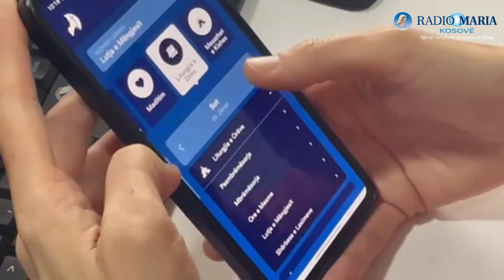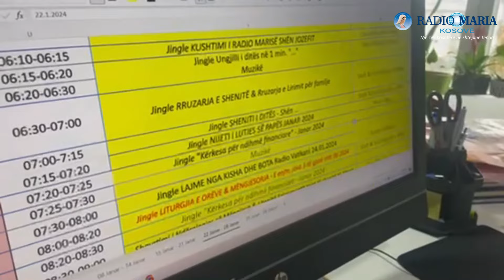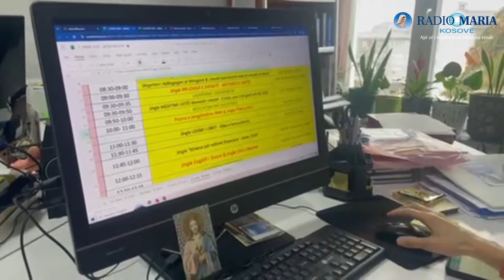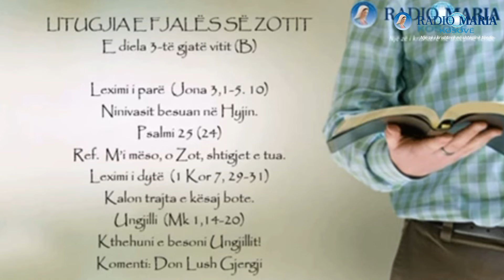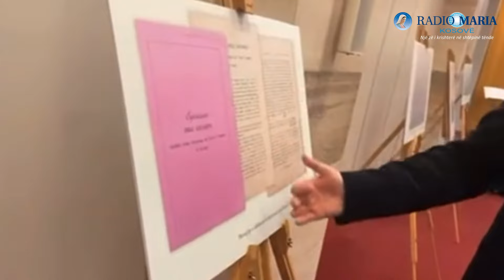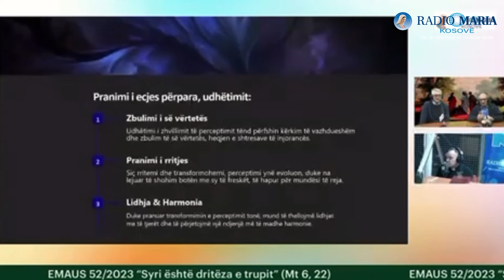DËSHMIA E NORËS - 11 VJETORI I RADIO MARISË SË KOSOVËS 2024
Nora Ukaj, kryeredaktore e Radio Marisë së Kosovës, në përvjetorin e 11-të të Radio Marisë së Kosovës ndan një pamje të hollësishme të rolit dhe angazhimit të saj në këtë radiostacion. Duke qenë e lidhur shpirtërisht me Radio Marinë qysh nga fillimi, ajo dëshmon për devocionin e saj ndaj Zojës së Bekuar dhe dëshirën për lutje. Roli i saj si kryeredaktore përfshin koordinimin e emisioneve fetare dhe kulturore, duke siguruar një përvojë të pasur shpirtërore për dëgjuesit. Duke përfshirë lutje të ndryshme, ajo krijon momente shpirtërore që lidhin dëgjuesit me Radio Marinë e Kosovës në nivel të thellë.
Në pjesën e saj fetare, ajo përcjell rëndësinë e lutjes si një pjesë të shenjtë dhe ndihmon në krijimin e lidhjeve shpirtërore me dëgjuesit përmes zërave të radios. Duke koordinuar ngjarjet liturgjike, kujdeset që për çdo javë të përgatitet nga meshtarët komenti i Ungjillit dhe Liturgjia e Fjalës. Në këtë mënyrë Radio Maria e Kosovës sjell një përmbajtje të pasur dhe frymëzuese për dëgjuesit. Roli i saj në koordinimin e festave dhe ngjarjeve të famullive i shërben qëllimit të radios për të përforcuar lidhjen me famullitë apo misionet katolik shqiptare në diasporë dhe të ndajë momente të rëndësishme fetare.
Nora kontribuon gjithashtu në transmetimin e Audiencës së Përgjithshme të Papës, duke siguruar një përmbajtje kuptimplote katolike dhe të kuptueshme në gjuhën shqipe. Për emisionin "Nga Jeta e Kishës në Kosovë dhe Diasporë", ajo prezanton aktivitetet dhe ngjarjet në Dioqezën Prizren-Prishtinë, dhe në misionet katolike shqiptare në diasporë, duke ndihmuar në krijimin e një lidhje të fortë me dëgjuesit.
Nora ka një rol kyç në mbarëvajtjen dhe arkivimin e emisioneve, duke siguruar që të gjitha transmetimet të jenë të rregullta dhe të ruhen me kujdes për t’iu përgjigjur nevojave të dëgjuesve. Përmes përpjekjeve të saj, ajo synon të japë një kontribut të vlefshëm në përmbushjen e qëllimeve dhe misionit të Radio Marisë së Kosovës.